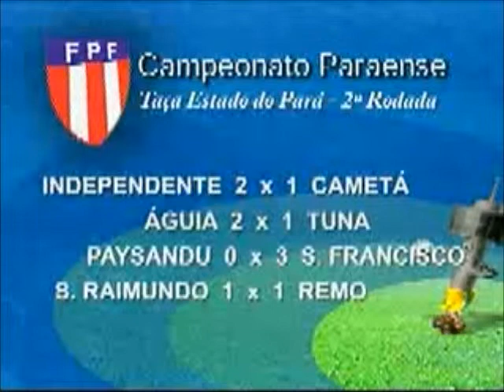Bola na Torre (04-03) parte 1.wmv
Bola na Torre (04-03) parte 1